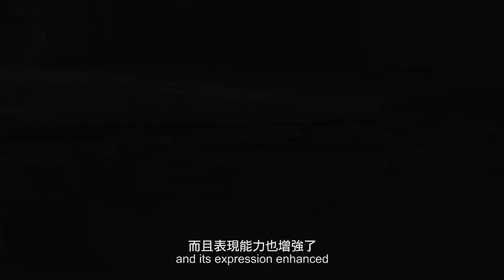似重若輕The Weight of Lightness | 劉國松的獨創水墨技法Liu Kuo-sung on his unique ink painting method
「中國畫是用點和線來組合的……如果能夠把白線也加到中國畫裏，然後中國畫又有白線又有黑線，那不就把中國繪畫的領域拓寬了？」藝術家劉國松因此獨創技法，在粗綿紙上撕下紙筋，輕柔的白色痕跡在畫面形成曲折的造形，代替傳統水墨中的飛白效果。你可到M+展亭的「似重若輕：M+ 水墨藏品」展覽，從劉國松的作品《澄者自澄》中欣賞得到。

‘Chinese painting is an assemblage of dots and lines…If we could introduce white lines into Chinese painting, so that there are both white and black lines, the scope of Chinese painting would be broadened.’

This notion inspired artist Liu Kuo-sung to develop a unique painting technique that involves peeling off fibres from coarse cotton paper to create feathery white marks that resemble the textured brush strokes of traditional ink paintings. The delicate, subtle results can be seen in his work, ‘Clear Conclusion of Clearness’, on show now at M+ Pavilion as part of ‘The Weight of Lightness: Ink Art at M+’.

似重若輕：M+ 水墨藏品 The Weight of Lightness: Ink Art at M+
日期 Date: 至2018年1月14日 Until 14 Jan 2018
上午11時至晚上6時，星期三至星期日以及公眾假期
11:00am to 6:00pm, Wednesday to Sunday and public holidays
西九文化區M+ 展亭 M+ Pavilion, West Kowloon Cultural District